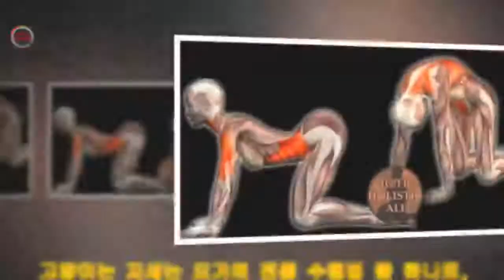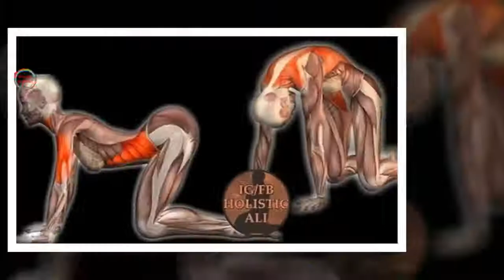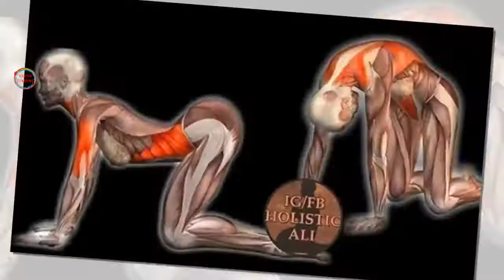침대 위 고양이 자세 를 하면 몸에 일어나는 놀라운 변화